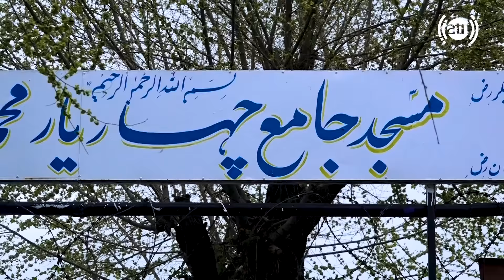1st street, Shah Shahid in Hafiz Amiri report / سرک اول شاه شهید در گزارش حفیظ امیری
1st street, Shah Shahid in Hafiz Amiri report
سرک اول شاه شهید در گزارش حفیظ امیری